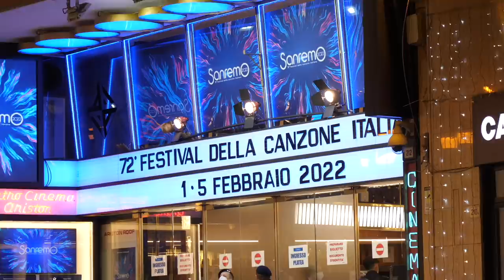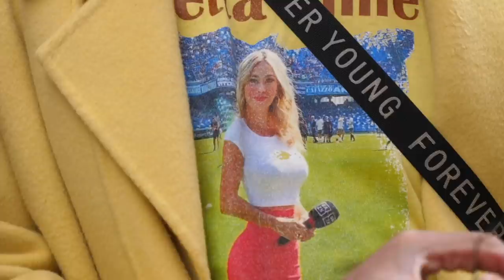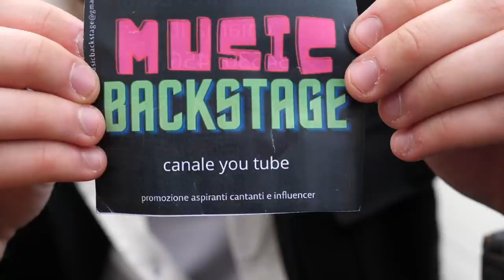IMBUCATO di nascosto tra i VIP di SANREMO 2022 - Cosa succede fuori dal teatro?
Con la vittoria durante la finale di Mamhood e Blanco è finito il festival di Sanremo 2022, ma nessuno ha raccontato di quello che succede fuori dal teatro!
Così mi sono imbucato tra i veri VIP di Sanremo 2022 fuori dal teatro.

Non perderti il racconto dietro per quinte del festival.